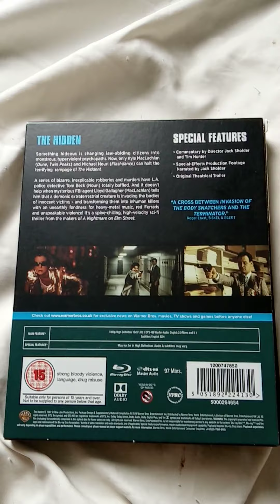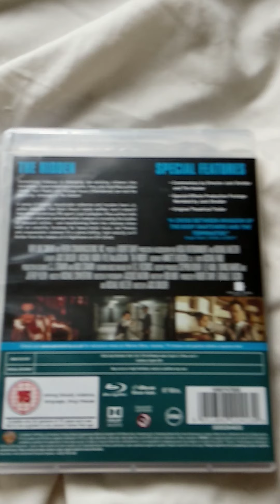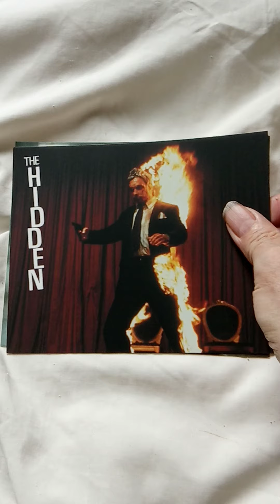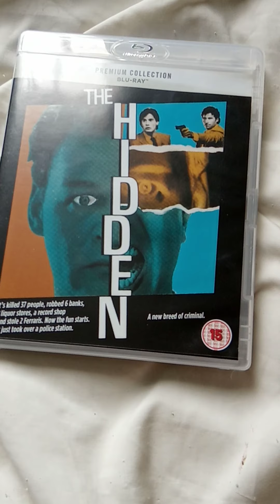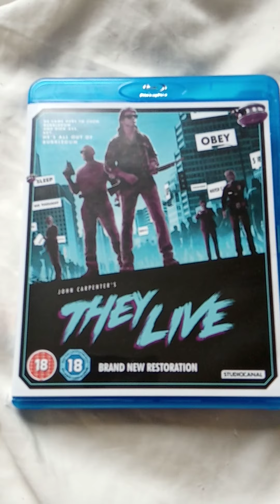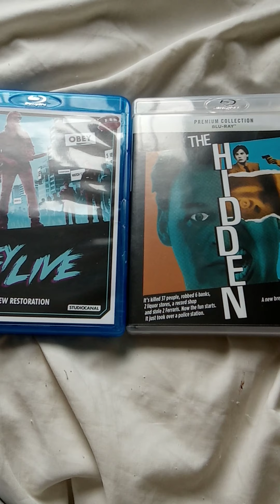the hidden and they live Blu-ray review